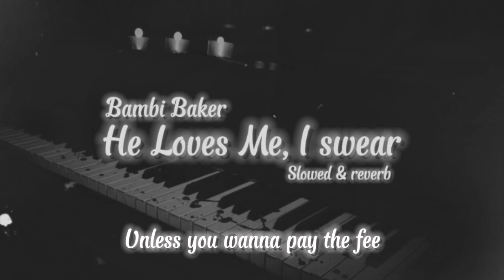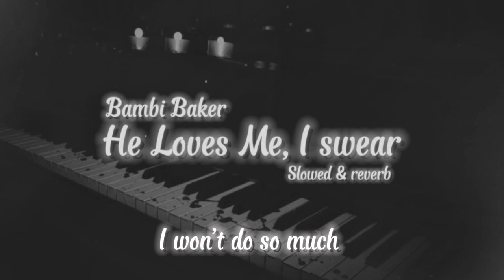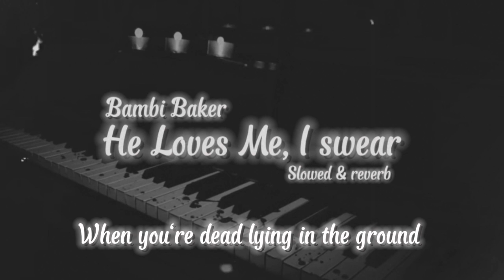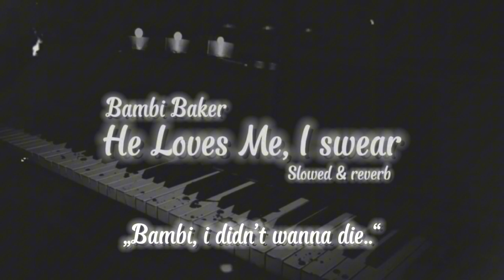He loves me, I swear - Bambi Baker ( lyrics, slowed & reverb )